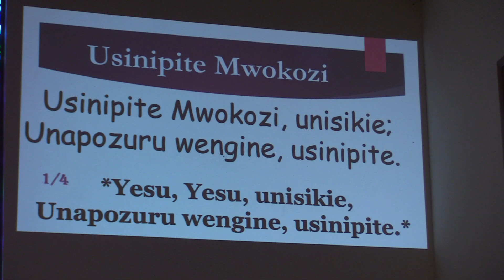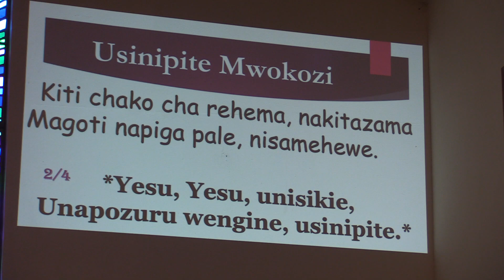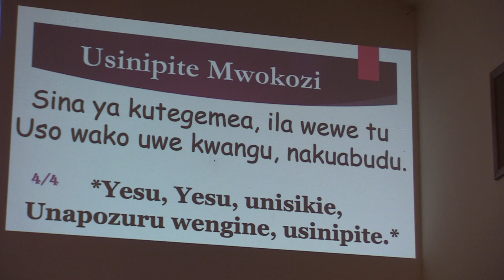Sunday 10/1/2023: Usinipite Mwokozi